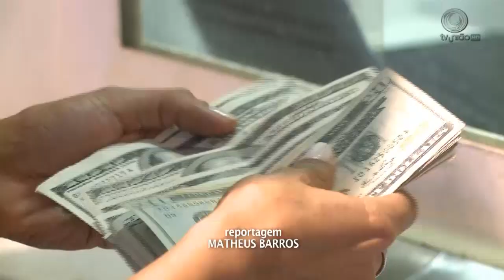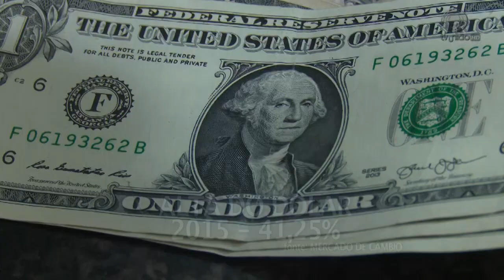Dólar casas de câmbio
Matéria exibida em 04/09/2015 no telejornal União Brasil sobre a constante alta do dólar.